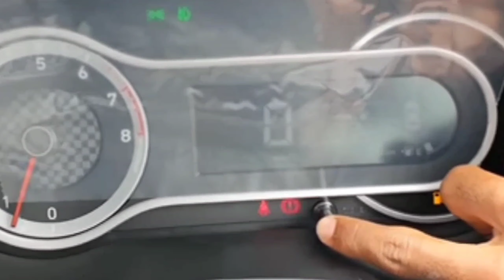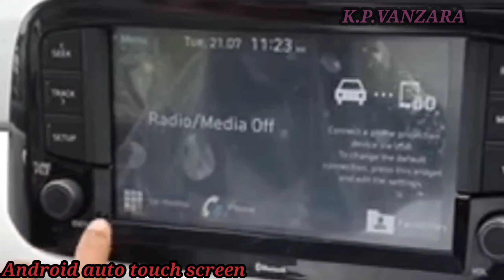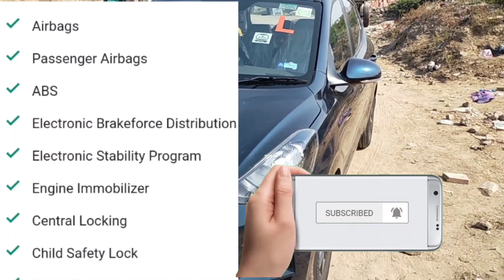New update i10 nios spot full detail review video न्यू अपडेट हुंडई i10 न्यू स्पोर्ट फुल डिट डिटेल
KP# VANZARA# I10NIOSSPORT YAH VIDEO MAINE I10 NEW SPORT KE UPAR BANAYA HUA HAI ACHCHA LAGE TO APNE DOSTON MEIN BHI SEND KIJIEGA VIDEO DEKHNE KE LIYE BAHUT DHANYVAD THANKS FOR WATCHING:// FOR WATCHING youtube.